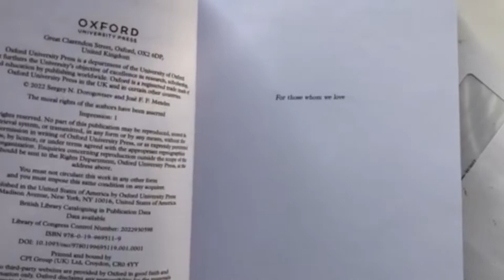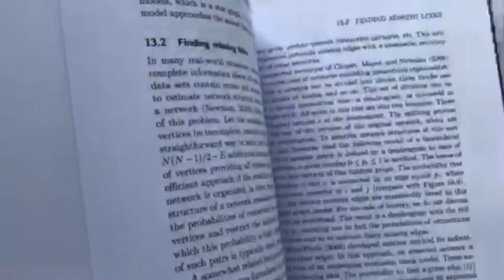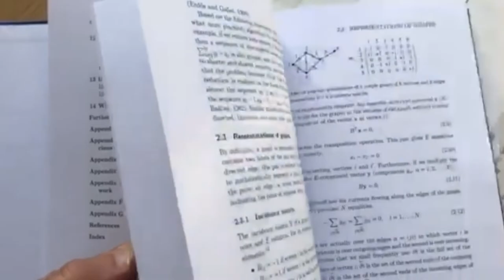Look: this is our new book - S. N. Dorogovtsev and J. F. F. Mendes, The Nature of Complex Networks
The book was published in June, 2022.